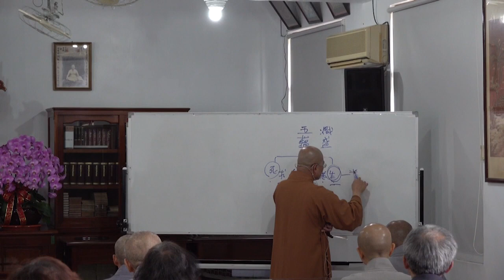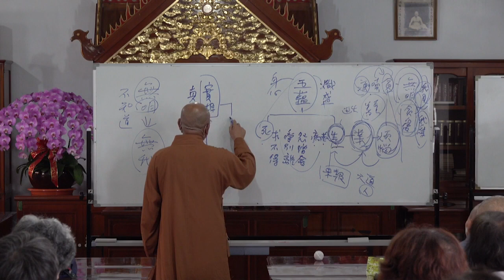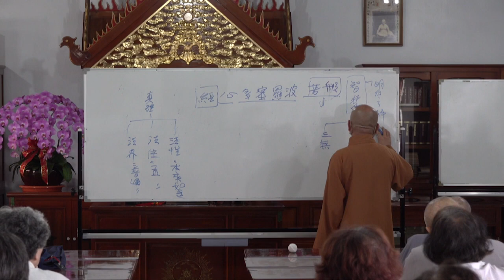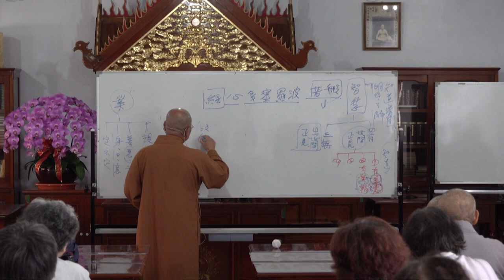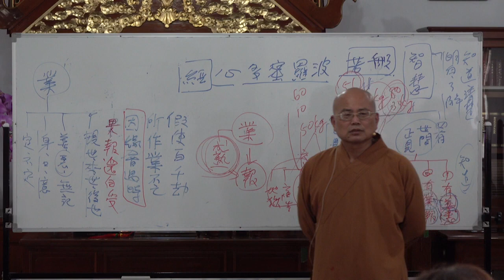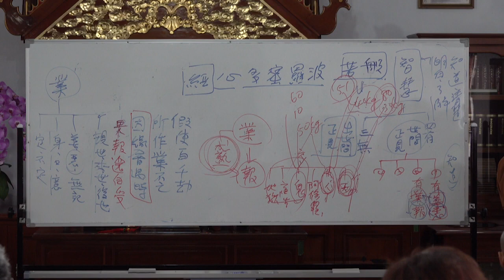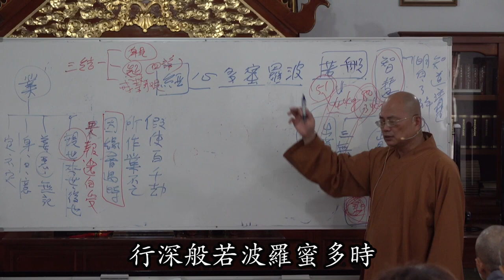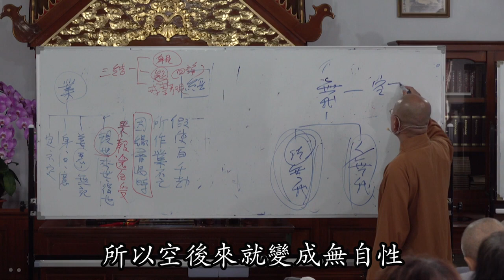般若波羅蜜多心經第003講含字幕1110609如正法師開示2020 06 28